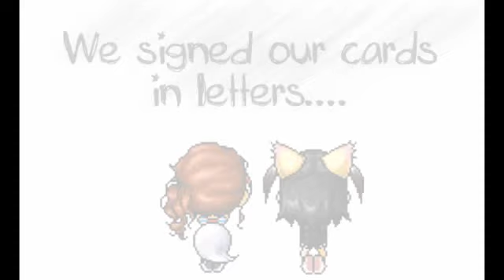(PREVIEW 2) MMV- True Friend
Dedicated to Kristin! Its a fail.